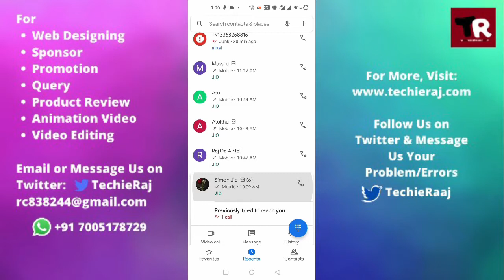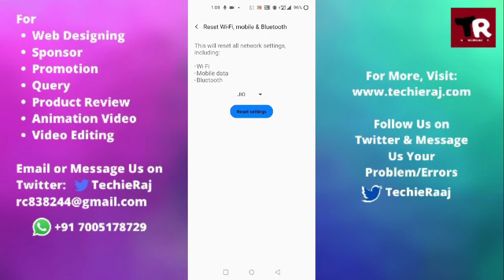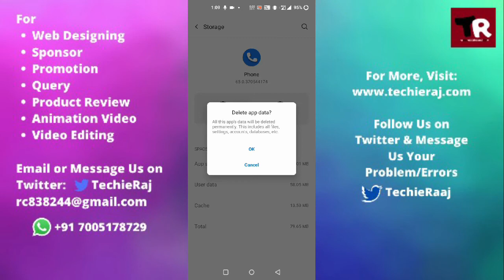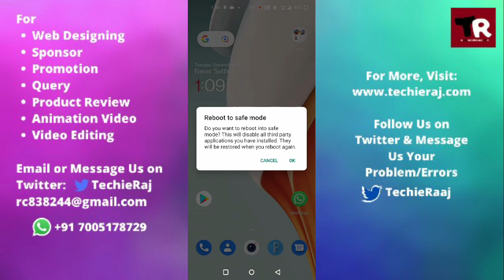Fix OnePlus 3T Can't Place Video Call Problem Solved